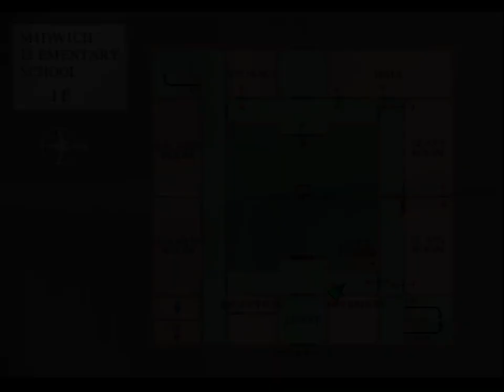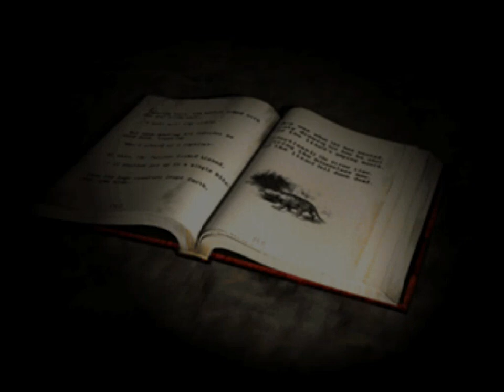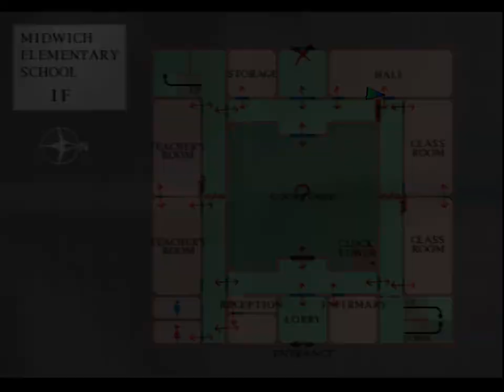Silent Hill 3 Hissə